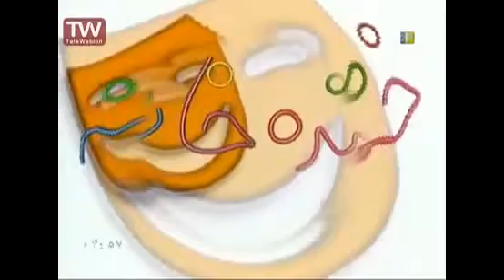تئاتر طنز -دایی و دعواهای زن و شوهری 2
تئاتر های طنز و خنده دار
برای دیدن تمام مجموعه ها میتوانید روی یکی از لیست پخش های پایین کلیک کنید.

This video is under CC licence
Author: iribtv